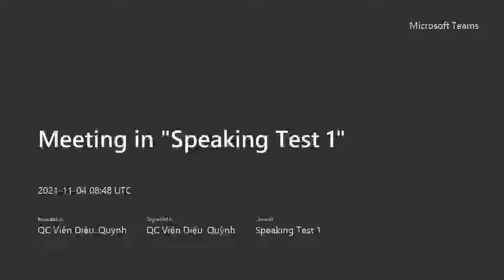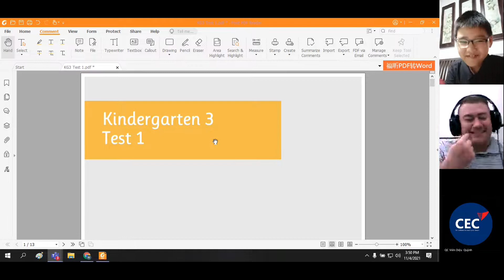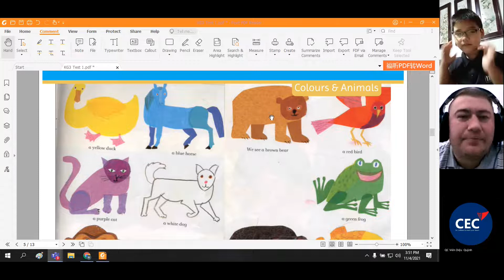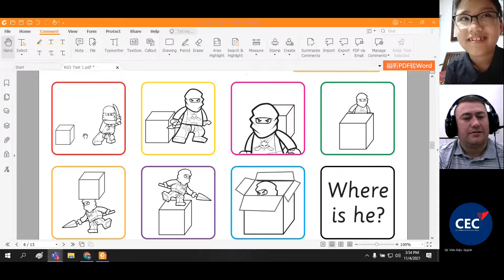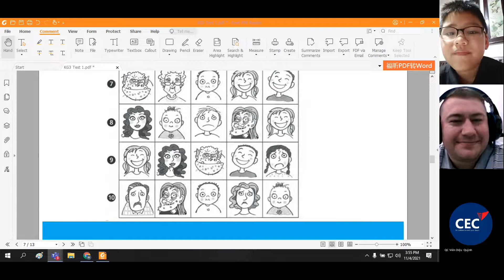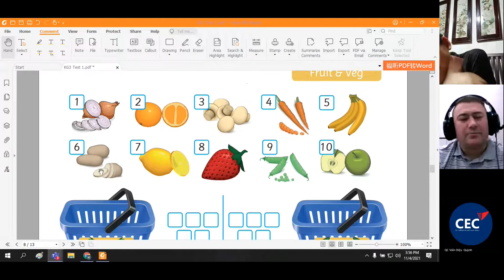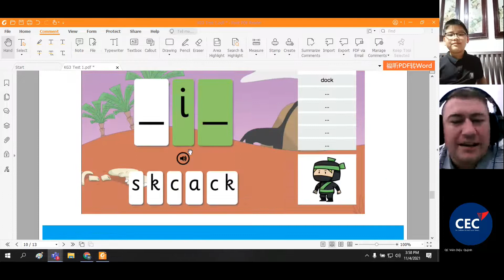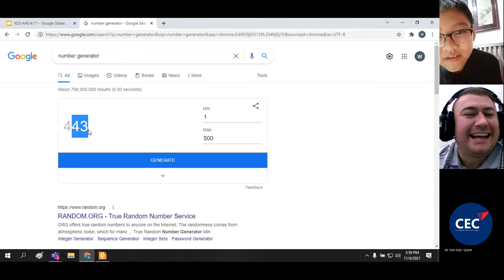CEC Lieu Giai Đinh Phú Hải Nam Test 1